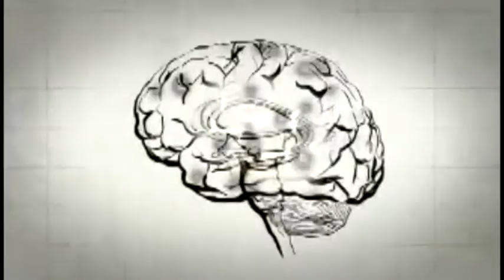Emisiunea "Frontierele mintii" - invitat Alexandru Bejinariu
Prima editie a noii emisiuni "Frontierele mintii" realizata de Alexandru Tiepac il are ca invitat pe Alexandru Bejinariu, doctorand la Facultatea de Filozofie in cadrul Universitatii Bucuresti.
Tema discutiei: filozofia in randul tinerilor.